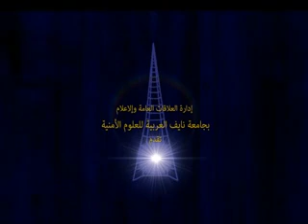اختتام الحلقة العلمية اتقنيات الحديثة في الانقاذ والاخلاء والايواء 13 11 2013 م